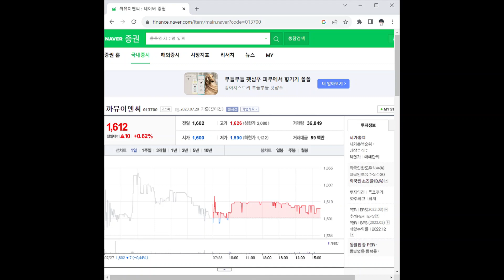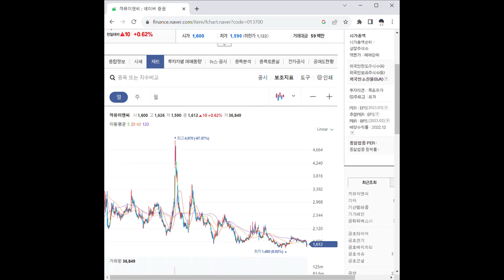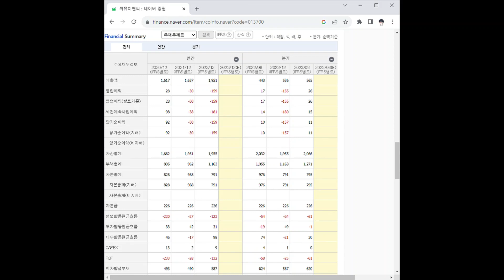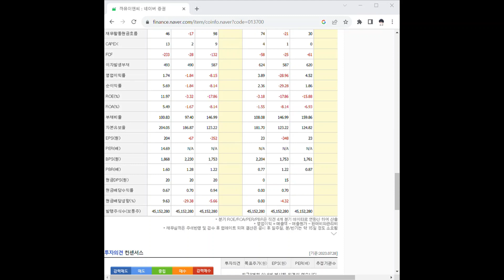013700까뮤이앤씨 주가 전망 및 차트 분석